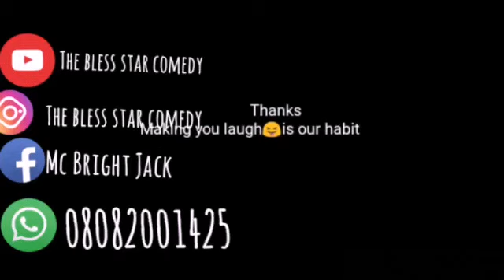The thing that will stop guys from lying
The guy needed help from his friend but he turned him down